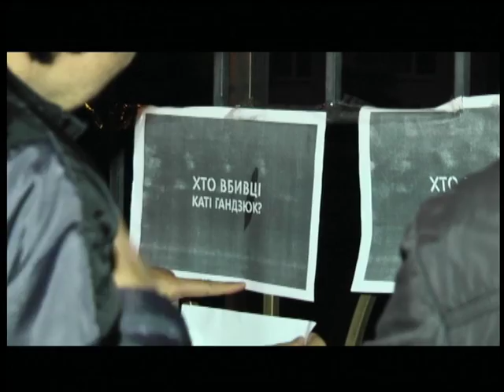05.11.2018. Новини. 13:30